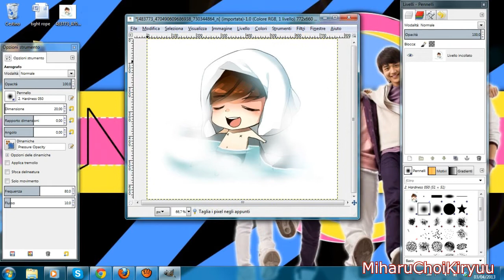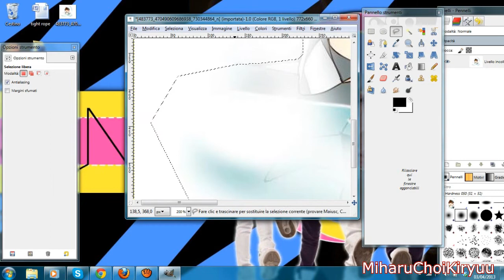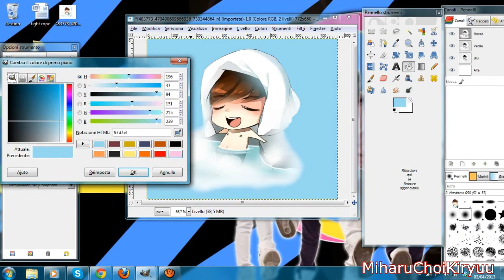Come sfumare un'immagine